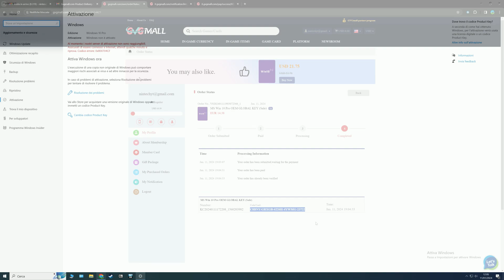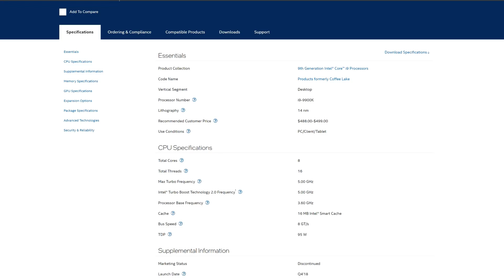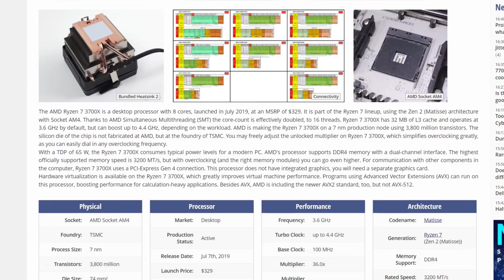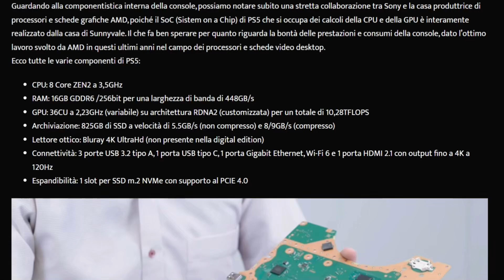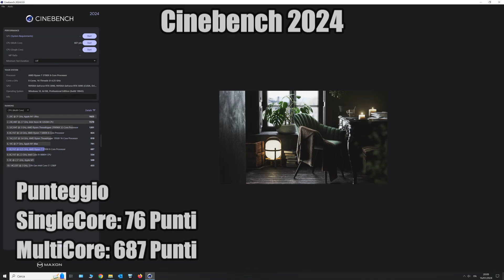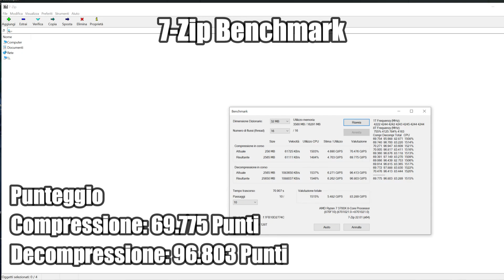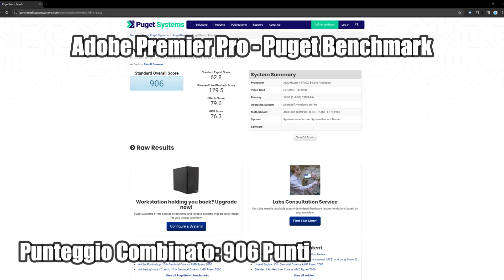La CPU 8-Core Sotto i 100€ Più Interessante: AMD Ryzen 7 3700X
In questo video mettiamo alla prova la CPU che mi ha accompagnato per gli ultimi 4 anni e mezzo: il Ryzen 7 3700X! Vedremo se è ancora una valida scelta nel mercato dell'usato e come si comporta nei diversi benchmark!

Use GVGmall 25% New Year Sale Code : GGNT

0:00 Intro: La CPU 8 Core più interessante? + Sponsor
2:23 Il Ryzen 7 che sfidò l'i9 9900k
4:30 Specifiche Tecniche + Overclock
5:58 Curiosità: Futuribilità Garantita... dalle Console?!
6:54 Piattaforma di Test e Introduzione ai Benchmark
8:27 Cinebench R23
8:38 Cinebench 2024
8:50 7-Zip
9:03 Blender Opendata 4.0
9:12 Blender BMW Demo
9:21 Blender Classroom Demo
9:31 Corona 1.3 Benchmark
9:42 V-Ray CPU
9:52 Geekbench 6
10:04 Adobe Premier Pro - Puget Benchmark
10:14 Control
10:34 Alan Wake 2
10:57 Death Stranding
11:18 Fortnite Capitolo 5 S1
11:43 God of War
12:05 Cyberpunk 2077
12:28 Battlefield V
12:51 The Finals
13:21 Counter Strike 2
13:43 Analisi Prestazioni: Ancora Valida?
14:44 Prezzi e Alternative su Questa Fascia
16:14 Conclusioni